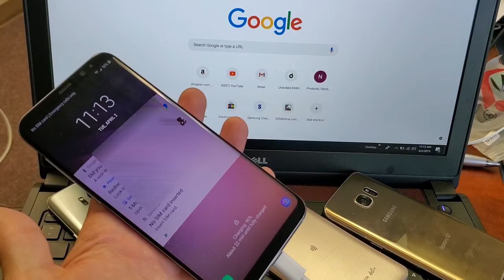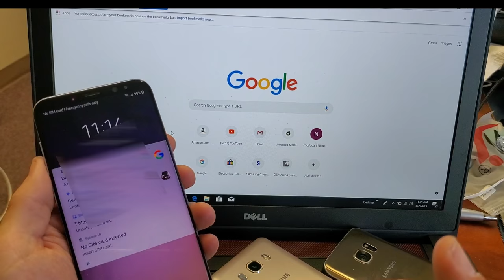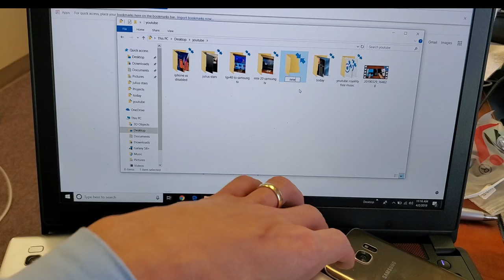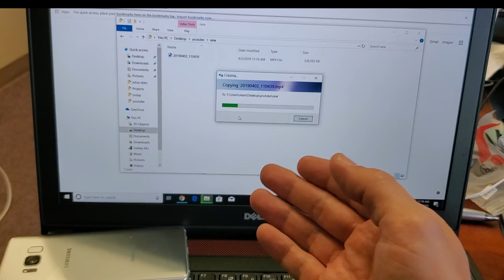ALL GALAXY PHONES: HOW TO TRANSFER PHOTOS/VIDEOS TO COMPUTER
This goes for all Samsung Galaxy phones. I show you to transfer (move/copy/download/send over) files such as photos and videos from your Samsung Galaxy phone to your computer or laptop. It works the same way no matter if you are using a windows PC or Macbook. Let me know if you have any questions. thx.